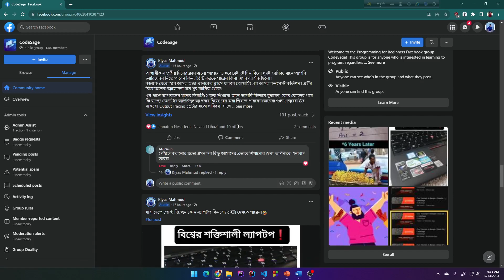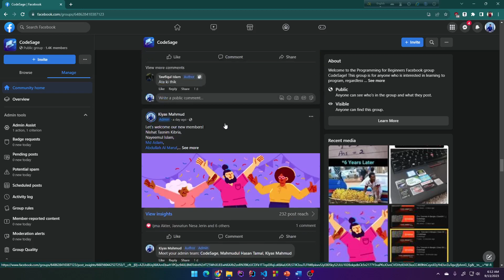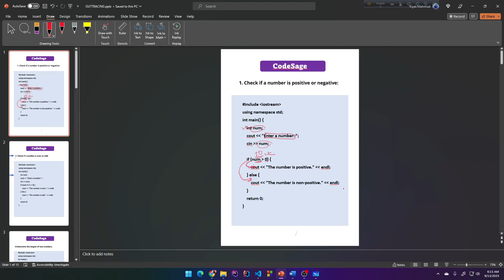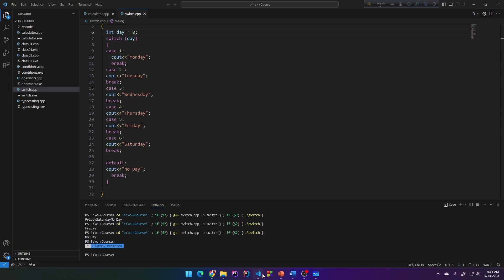C++ Tutorials In Bangla | Class 13 | Practice Day | CodeSage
🚀 Start your coding journey with our C++ Programming Course for Beginners! Join our CodeSage Facebook Group and Like our CodeSage Page for updates!

🔥 Learn C++ fundamentals, from setup to coding basics.
🎯 Build a solid foundation for future programming languages.
👨‍🏫 Perfect for beginners with expert guidance.
💼 Unlock career opportunities in tech.
🌟 Engaging lessons and hands-on practice.
🔗 Join our CodeSage Facebook Group and Like our CodeSage Page today!